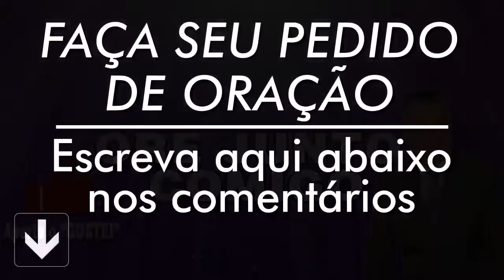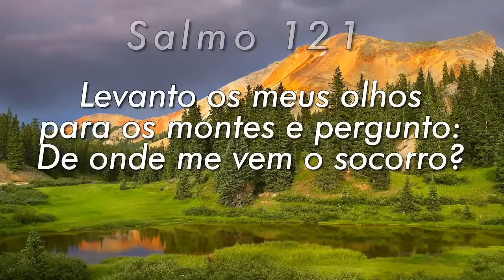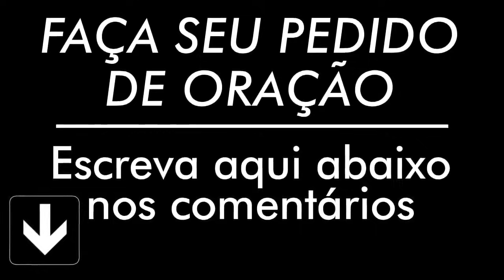PODEROSA ORAÇÃO DO SALMO 91 PARA QUEBRAR AMARRAS